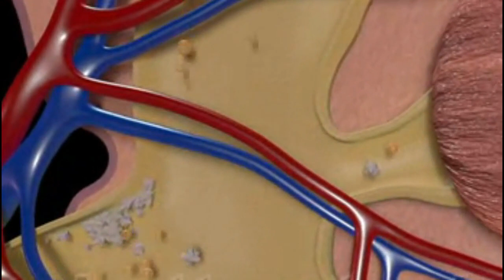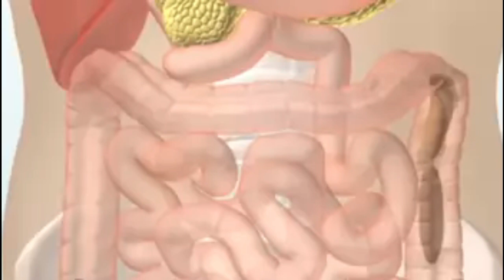मास से भी कई गुणा ज्यादा ताकत काला चना बस खाने का तरीका पता होना चहिए.kale chane khane ka tarika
subah kale chane khane ka tarika,
kale chane bhigo kar khane ka tarika,
kale chane ko khane ka tarika